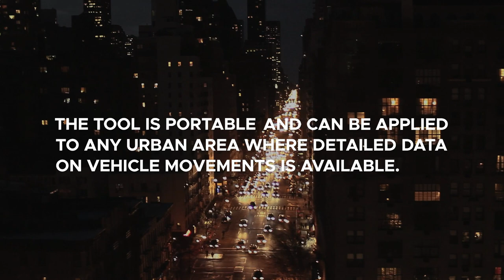New Machine Learning Tool Tracks Urban Traffic Congestion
A new machine learning algorithm is poised to help urban transportation analysts relieve bottlenecks and chokepoints that routinely snarl city traffic.

The tool, called TranSEC, was developed at the U.S. Department of Energy’s Pacific Northwest National Laboratory to help urban traffic engineers get access to actionable information about traffic patterns in their cities.

Currently, publicly available traffic information at the street level is sparse and incomplete.  Traffic engineers generally have relied on isolated traffic counts, collision statistics and speed data to determine roadway conditions. The new tool uses traffic datasets collected from UBER drivers and other publicly available traffic sensor data to map street-level traffic flow over time. It creates a big picture of city traffic using machine learning tools and the computing resources available at a national laboratory.